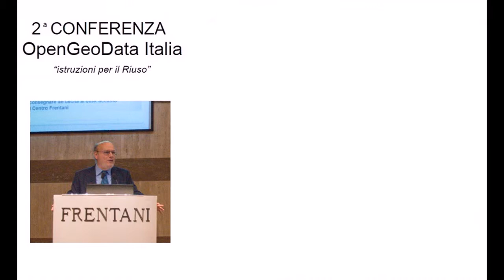OGD 2014 - Giovanni Biallo - Cosa riusiamo? Da dove lo prendiamo? Dove stiamo andando?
Conferenza OpenGeoData Italia "Istruzioni per il RI-uso" - intervento introduttivo della sessione plenaria